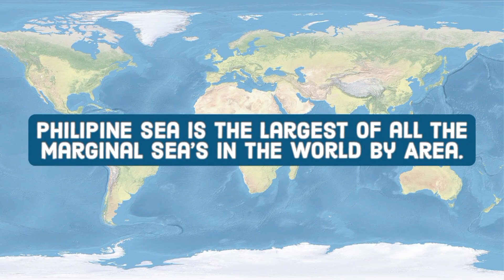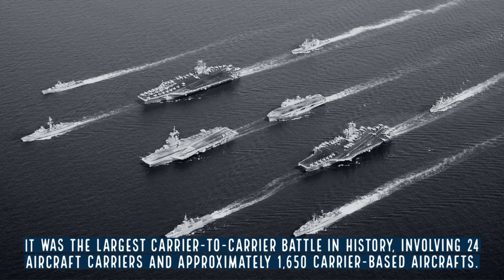Philippine Sea 101 - How Big Is The Philippine Sea Actually?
The Philipine Sea, A Marginal Sea Of The Pacific Ocean, Situated In Southeast Asia, Covering Approximately 5,695,000 Square Kilometres In Total Surface Area, Philipine Sea Is The Largest Of All The Marginal Sea's In The World By Area.

Philippine Sea Is Surrounded By Various Countries, It Is Bounded By Japan In The North, Taiwan And Philippines In The West, The Mariana Island Group And Guam In The East, And By Indonesia, Palau, And States Of Micronesia In The South. Due To Its Proximity To The Philippine Archipelago, The Sea Is Named After The Country Of Philippines.

The Philippine Sea Is Relatively Deep Sea , And Has An Average Depth Of 4100 Meters. The Philippine Sea Is Home To Some Of The Deepest Trenches In The World, Including The Mariana Trench, The Izu-bonin, Nankai, Ryukyu And The Philipine Trench. The Mariana Trench, Is The Deepest Of The World's Deep-Sea Trenches, And Stretches For A Maximum Length Of Approximately 2,540 Kilometers. The Deepest Known Location On Earth - The Challenger Deep, Is Located Within The Mariana Trench, And Have A Maximum Depth Of 10,929 Meters.

The Largest Carrier-to-Carrier Battle In History...

A Historic Battle Between The Navies Of The United States And Japan Took Place In The Vicinity Of The Philipine Sea, During World War 2. This Was Called The Battle Of The Philipine Sea, And Occurred Near The Mariana Islands From 19 To 20th June, 1944. The Battle Featured The United States Fifth Fleet And The 1st Mobile Fleet Of The Imperial Japanese Navy. The Battle Primarily Involved Carrier-based Aircrafts From Both Sides. It Was The Largest Carrier-to-carrier Battle In History, Involving 24 Aircraft Carriers And Approximately 1,650 Carrier-based Aircrafts.
The United States Fought With 15 Aircraft Carriers And 900 Fighter Aircrafts, While The Japanese Navy Had 9 Aircraft Carriers And Roughly 750 Fighter Aircrafts.

The Main Motive Of The Battle Was To Capture The Northern Mariana Island Group, Which Was Under Japanese Administration Since World War 1. At The End Of The Battle The Japanese Lost Three Aircraft Carriers And Roughly 600 Aircrafts, While The U.s. Navy Lost Some 123 Fighter Aircrafts, But Did Not Lose Any Carriers. The United States Navy Won Because It Had A Numerical Advantage With More Carriers And Aircraft, As Well As Superior Training And Tactics. The Battle Of The Philippine Sea Secured The Mariana Islands For The United States And Provided A Base For Further Air Attacks On Japanese Mainland . The Loss Of So Many Aircraft Carriers And Aircraft At The Battle Of The Philippine Sea Severely Crippled Japan's Naval Aviation Capabilities, And Japan Was Unable To Recover From It. The Battle Effectively Ended Japan's Ability To Conduct Large-scale Carrier Operations, And Eventually Led To Its Defeat In World War 2.

 • A New Year – Scot...